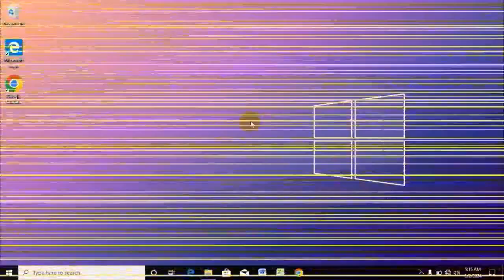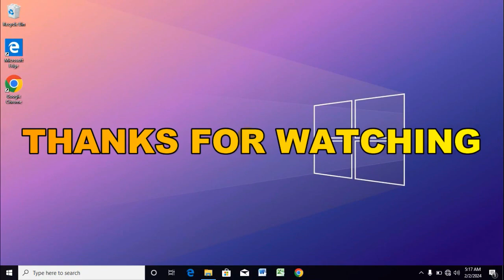How to Turn On Windows Defender Antivirus